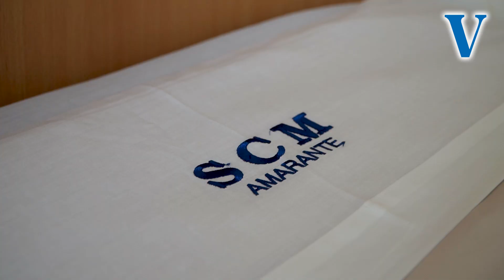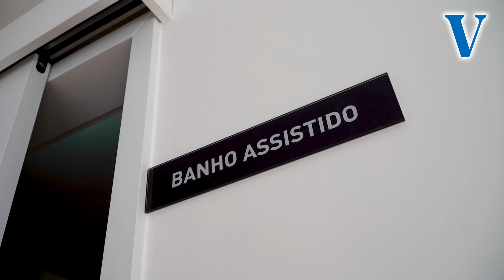Especial CIM do Tâmega e Sousa: Requalificação do Lar Conselheiro António Cândido dá mais condições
O Lar Conselheiro António Cândido, da Santa Casa da Misericórdia de Amarante,  foi alvo de uma intervenção de requalificação e ampliação na sua valência de Estrutura Residencial para Pessoas Idosas. A requalificação pretendeu acompanhar os requisitos legais em vigor, a modernização do equipamento e a readaptação dos espaços interiores, com o objetivo de melhorar as condições físicas e de acessibilidades dos utentes.  As intervenções contaram com o apoio dos fundos comunitários, através do Norte 2020, no âmbito do Pacto para o Desenvolvimento e Coesão Territorial da Comunidade Intermunicipal do Tâmega e Sousa.